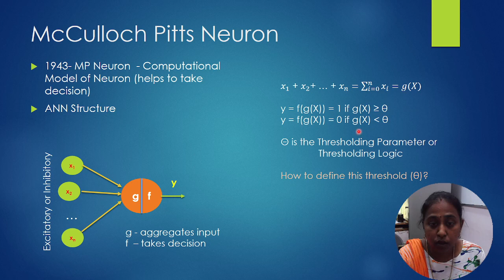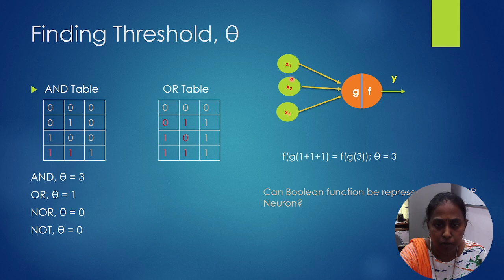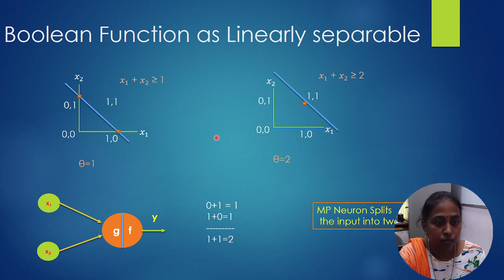McCulloch Pitts Neuron Model | Artificial Neuron | Deep Learning in Tamil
McCulloch Pitts Neuron Model